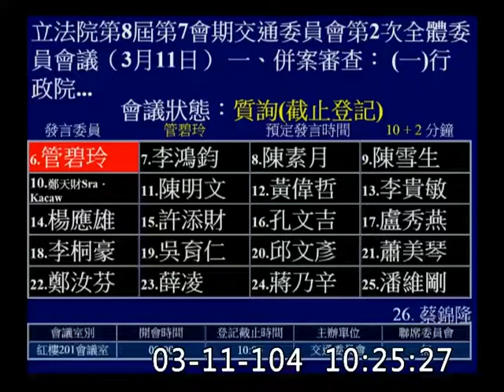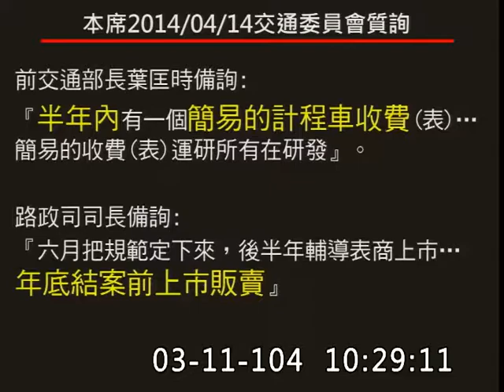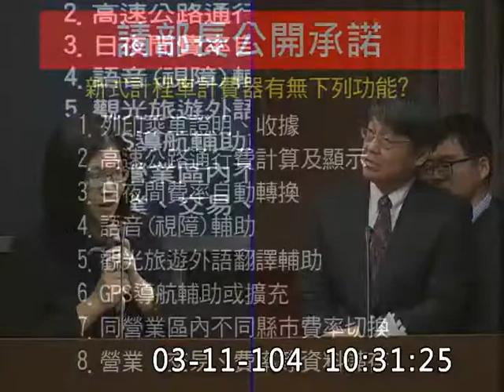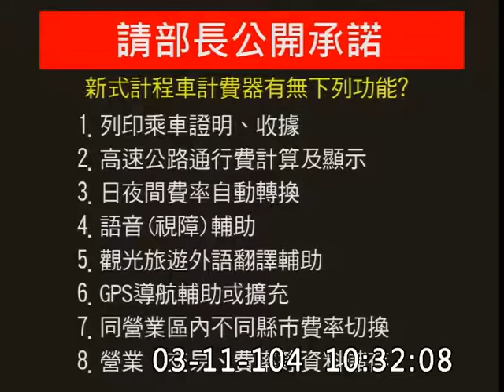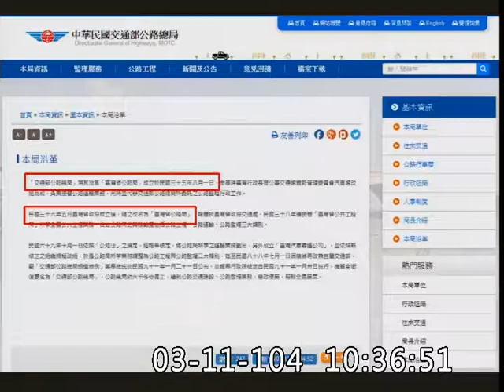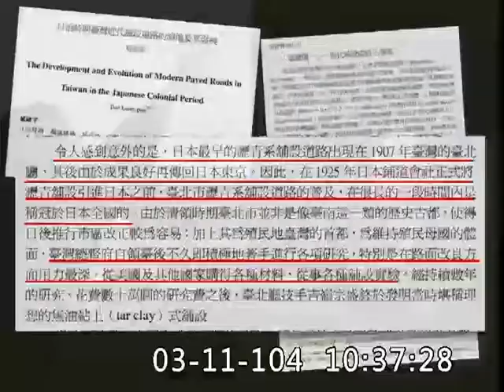管碧玲_計程車收費收據表錶_通譯中心_台灣公路史-委員會質詢-20150311_jx23585858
立法院
委員會